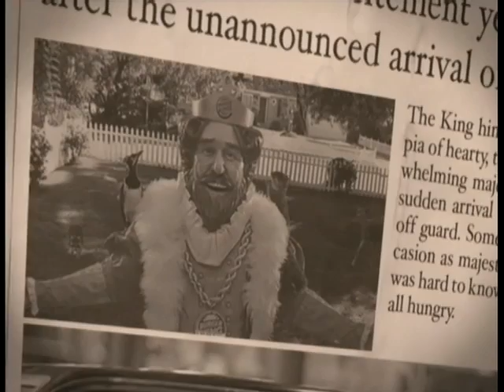Rollin'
This is a music video for the song "Rollin'" by Limp Bizket. This is the first machinima ever done using the game Sneak King for the Xbox 360.